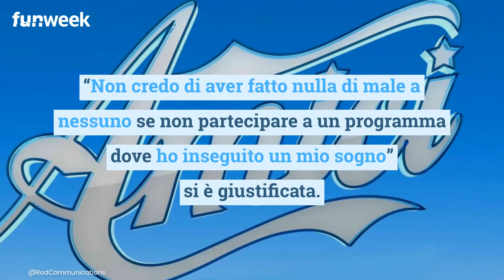Amici 2021, “ho ricevuto minacce”: Rosa si sfoga su Instagram. Cosa è successo dopo l'eliminazione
Rosa Di Grazia continua a far parlare di sé anche fuori dalla scuola di Amici, dove è stata criticata dalla maestra Celentano: uscita due settimane fa nel ballottaggio con il fidanzato Deddy, la ballerina ha dato notizie di sé su Instagram. Oltre a ringraziare chi l’ha sempre sostenuta, ha confessato un palpabile malessere per aver ricevuto minacce di morte: “Ho però letto dei messaggi dove addirittura mi si augura la morte. Sono una semplice ragazza di vent’anni. Non credo di aver fatto nulla di male a nessuno se non partecipare a un programma dove ho inseguito un mio sogno” si è giustificata. Finirà l’accanimento contro la giovane ballerina?

Leggi anche: Amici spoiler, ecco cosa accadrà nella prossima puntata di Amici